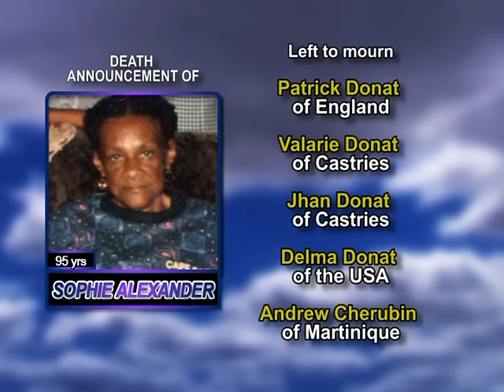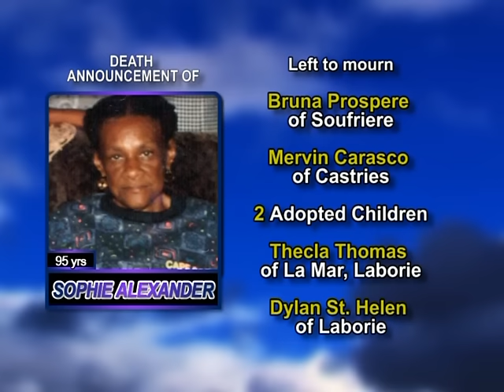sohpie alexander long